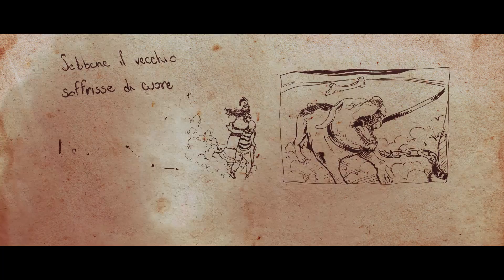MALAMADRE - "La Regina Che Non Dorme" 1x07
Brano Malamadre: "La Regina Che Non Dorme"
self-produced
mix&mastering by Marco Di Vitantonio

(english&spanish subs)

MATITA OSPITE #7: OLD ROGER

Disegni: OLD ROGER
Animazione: Michele Bizzi (Kinedimorae)

MALAMADRE inaugura il "Collettivo Socio-Narrativo Di Fumetti Musicali" grazie alla collaborazione di undici fumettisti nazionali.
Undici puntate, una ogni undici giorni, interpretate dalle undici matite che hanno aderito al progetto.

I MALAMADRE sono:
Nicholas Di Valerio (voce, chitarra acustica)
Luca "Bonzo" Belisario (batteria)
Mariano Pavone (basso)
feat. live
Marco Di Vitantonio (chitarra elettrica)
Sara Antonelli (piano, voce)

***ENG***

MALAMADRE launches the "Narrative Brotherhood of Music&Comics" in collaboration with eleven italian cartoonists and illustrators.
Eleven episodes performed by the eleven pencils who joined the project.

MALAMADRE are:
Nicholas Di Valerio (voice, acoustic guitar)
Luca "Bonzo" Belisario (drums)
Mariano Pavone (bass guitar)
feat. live
Marco Di Vitantonio (electric guitar)
Sara Antonelli (piano, voice)